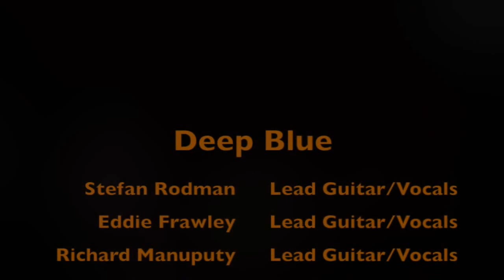Deep Blue -"Don't You Know"- Blues Society Halloween Dance 10 31 2015